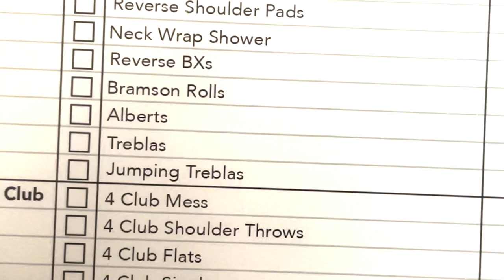JUGGLING Tricks of the Month - FAILS / BONUS Tricks / Behind the Scenes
Fails, bonus tricks, and a behind the scenes look at my latest juggling video for the IJA Tricks of the Month series!

► Send me Fan Mail or Packages --
Taylor Tries
129 E 13800 S Ste B2 #365

►Super special thanks to my Legendary + Mystical Otters!:
• Russ F.
• Doug T.
• Conny K.
• Andy R.
• Tony
• William T
• Bruce C
• Juanderful
• Snazzy
• Peter L.
• Celia K.
• Rafael
• Scott S
• Etienne S
• Brian
• Rehan

►Special thanks to my Awesome Otters!:
• Daniel Herrmann
• Frank C.
• Richard Kihs
• David C.
• Danny O'Donnell
• Robert B.
• Markus G.
• Lisa F.
• Dan R.

CHAPTERS
0:00 The Original Video
0:36 Bonus Tricks + Fails
3:30 Am I okay?
5:28 Leading Up to the Video
7:08 Planning the Video
8:09 Picking Tricks + My Favorites
10:15 Themes and Tone
11:00 The Location
12:40 Filming the Juggling
14:57 Makeup and Hair
16:28 Editing - Color and Effects
17:07 The Reaction and Anxiety